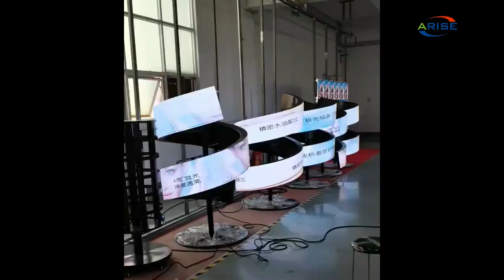Cosmetics brand Lancome promotes LED soft module display project Full color smd flexible creative le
Cosmetics brand Lancome promotes LED soft module display project Full color smd flexible creative led panel display screen soft led module digital signage Shape Curved LED Display Module 240x120mm

8K UHD COB Mini LED display series: P0.4 P0.6 P0.7 P0.9 P1.0 P1.2 P1.25 P1.5 P1.8

1.Outdoor Full Color LED Displays
1.1 Outdoor popular back service fixed installation

1.2 Outdoor front service fixed installation

1.3 Outdoor Rental
P2.976/ P3.84 /P3.91/ P4.8 /P4.81/ P5.95
1.4 Outdoor stadium perimeter

2.Indoor Full Color LED Displays
2.1 Indoor fixed installation
2.2 Indoor Rental
P1.953/P2.604/ P2.976/ P3.91/ P4.81
3.Indoor Flexible Full Color LED displays
4.Transparent Full Color LED displays

1.1. 户外常规固装
1.2. 户外快锁前后双维护固装
1.3. 户外租赁屏
P2.976/ P3.91/ P4.81/ P5.95
1.4. 户外球场围圈
2.1. 户内固装
2.2. 户内租赁